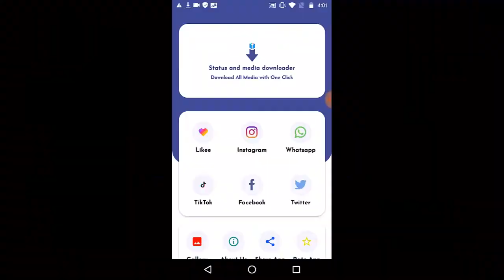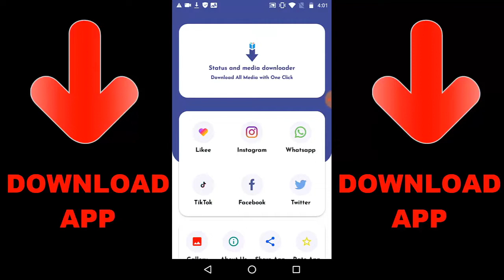Destroy Tank In COD Mobile | HS2126 vs TANK | COD Mobile Battle Royal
Let see how man reload it will take to destory tank with hs2126

Random Videos